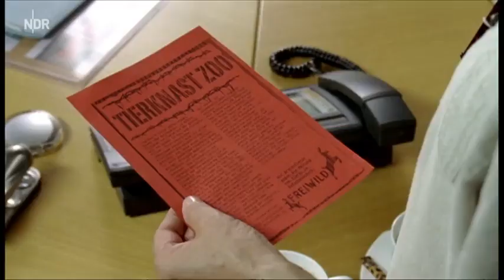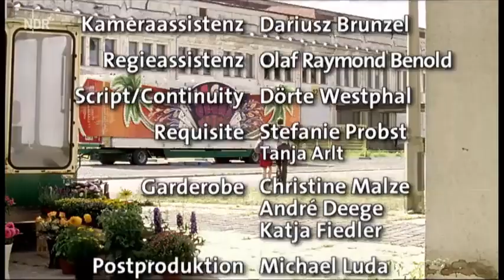Tierärztin Dr Mertens Fogle 29 Alt und Jung